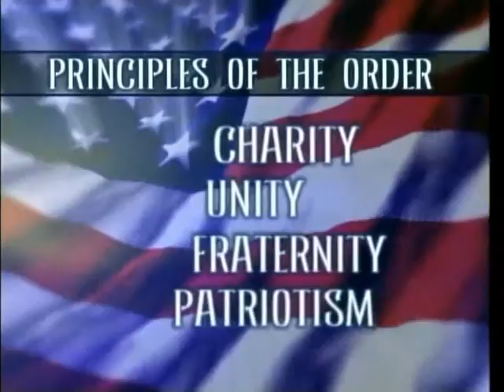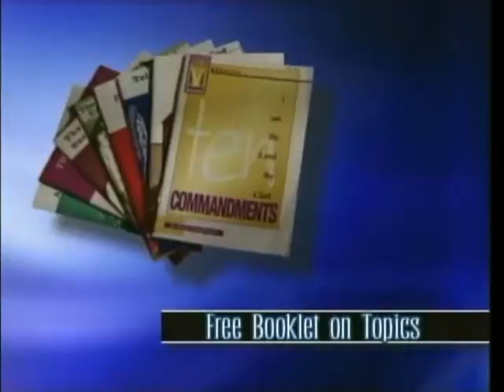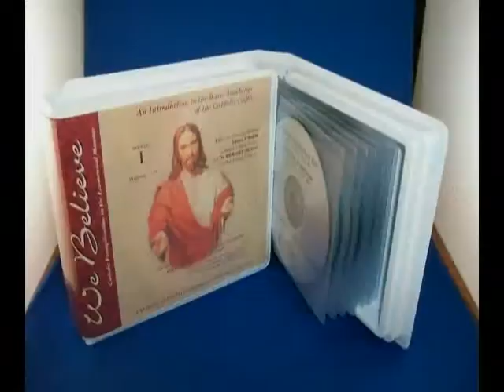3094 838 We Believe EP838